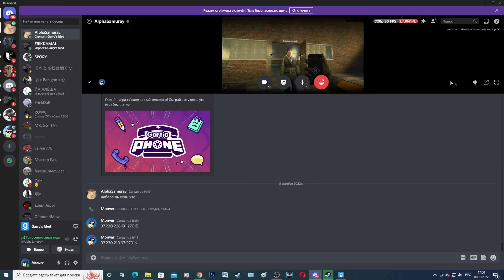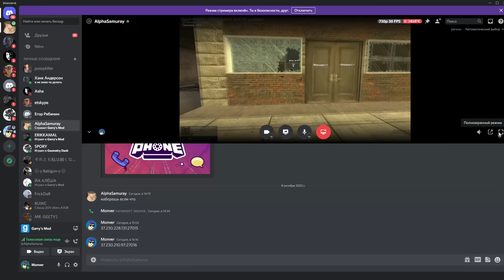RDM через 3 2 1 GMOD VSRP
VSRP PROJECT
Заходи и получи плюшки при старте:
1. VS-Pass на 14 дней
2. Доступ к акции "100 рублей за 3 часа игры"
Ссылки на соц.сети проекта:
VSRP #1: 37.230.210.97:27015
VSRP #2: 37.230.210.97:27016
Название видео: Меня забанили GMOD VSRP
Название игры: Garrys mod RP

Garry’s Mod — компьютерная игра, физическая «песочница», которая позволяет игроку манипулировать объектами и экспериментировать с физикой, реализм которой обеспечивается движком Source